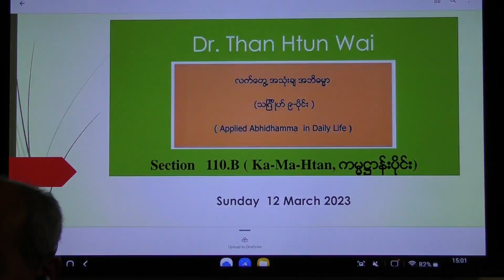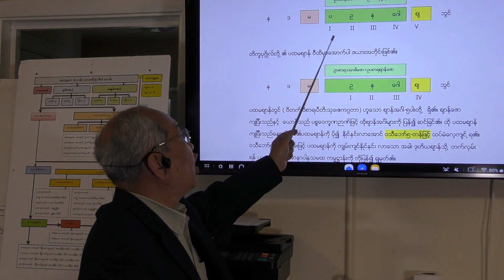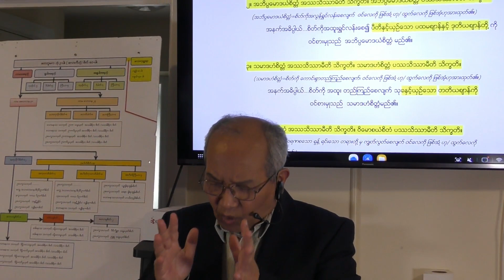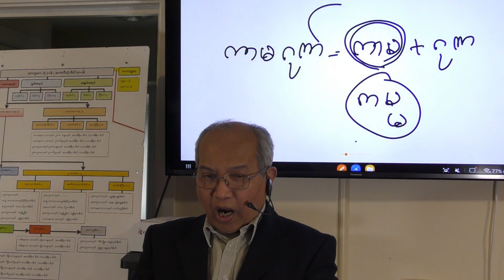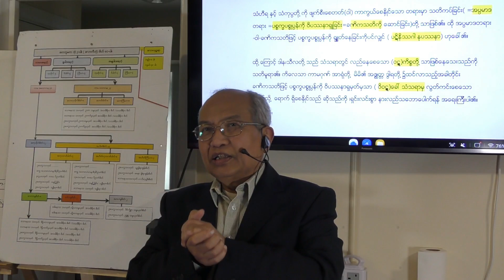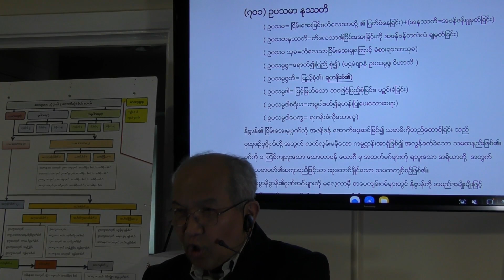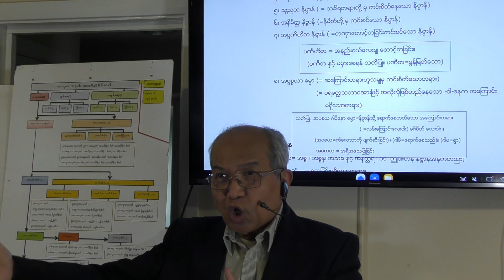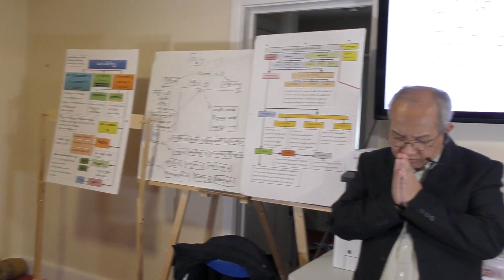Section 110-B (Kamahtan) - Applied Abhidhamma in Daily Life